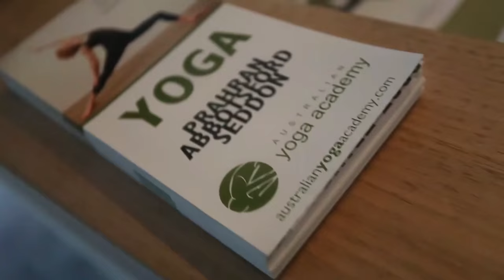Sanctuary Completed Project